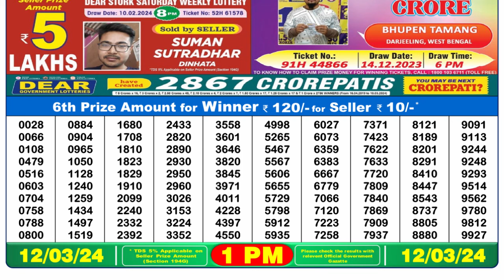Nagaland Lottery Sambad Live 8pm 11.03.24